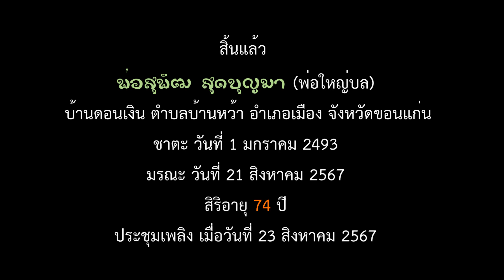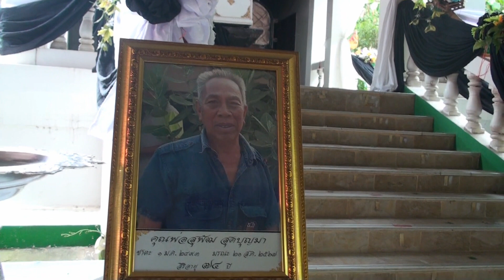สิ้นแล้ว พ่อสุพัฒ สุดบุญมา (พ่อใหญ่บล) บ้านดอนเงิน ตำบลบ้านหว้า อำเภอเมือง จังหวัดขอนแก่น ชุด 2